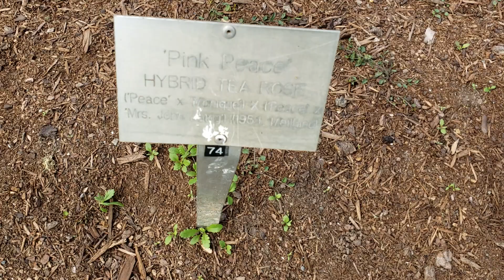十月初的Niagara Parks Botanical Gardens 有什么备受大家喜爱的鲜花在盛开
Autumn Crocus Waterlily 重瓣秋水仙 ‘睡蓮’
Japanese Anemone 日本银莲花
Nippon daisy 日本雏菊
lamb's ears 羊耳石蚕
Pink Turtlehead 龟头花